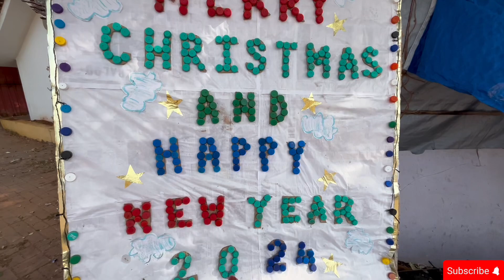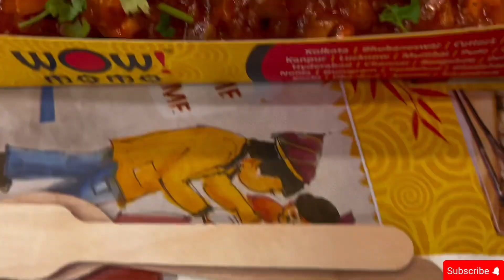Goa by train first time 🤩 Unbelievable| budget Goa trip 🤑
Last Day in Goa with family 🥰| budget Goa trip 🤑

Budget travel in Goa
Travel to Goa
Goa vlogs
Fun with family
Beach day